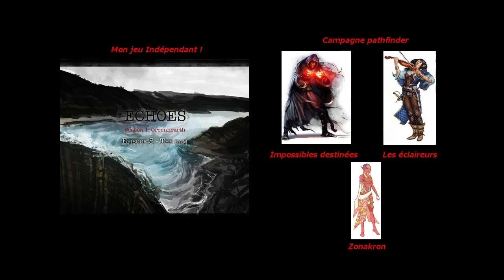Zonakron Campagne P07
Et voilà on a réussi à jouer un peu plus de 3 heures ! De nouvelles infos récoltés, un clochard qui revient trop souvent et Maurice !